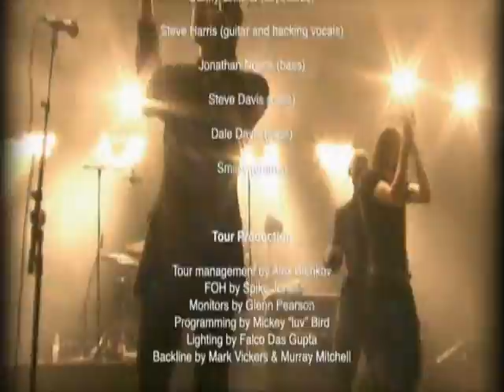Archive // Lights Tour Part.3